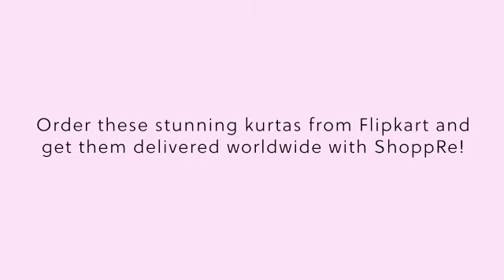Shop From Flipkart for this Big billion day and Ship Worldwide with ShoppRe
We are so excited about the Flipkart Big Billion Days Sale happening from 16th October to 21st October 2020. Grab everything from your wishlist at great deals and discounts. ShoppRe will ship them at your destination with up to 60% - 80% low shipping rates.